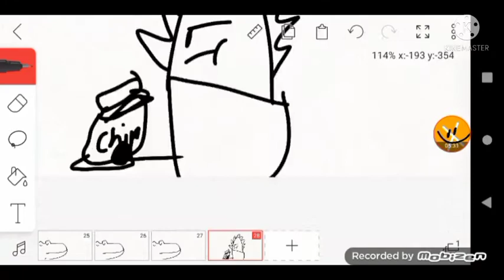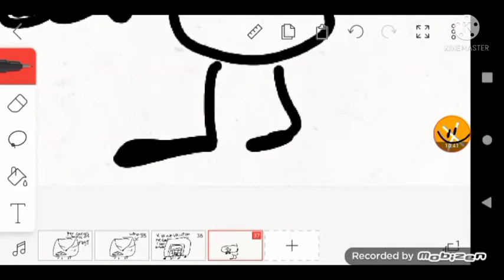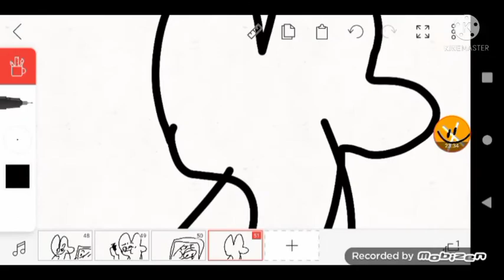making of bfoca 1